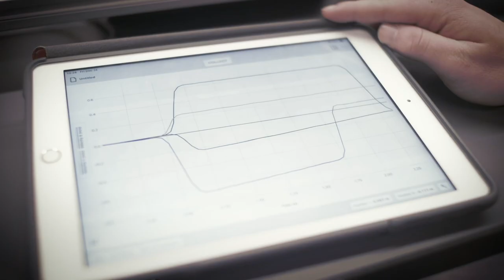The Opportunities are Endless at Chaminade High School